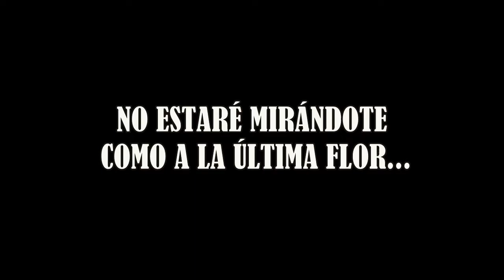DOS - Águilas - Cover de Batería/Drum Cover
Me alegro de haber ido a ver a CARAJO esa vez que Águilas fue banda soporte...